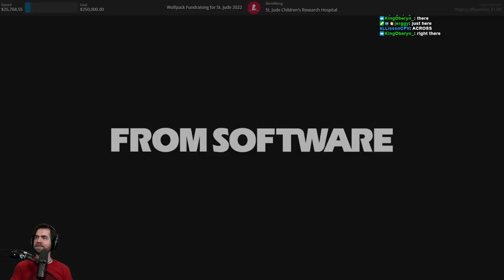ELDEN RING | Item Randomizer / Use What You See Run (Pt. 3)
UWYS Item Randomizer! (Enemy Randomizer still in development)

Credit to thefifthmatt for making this mod!!